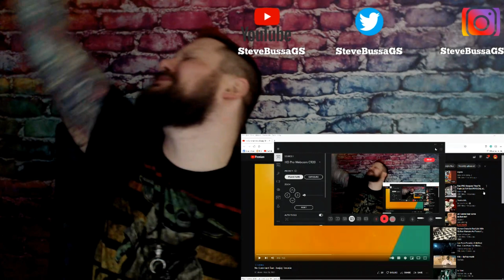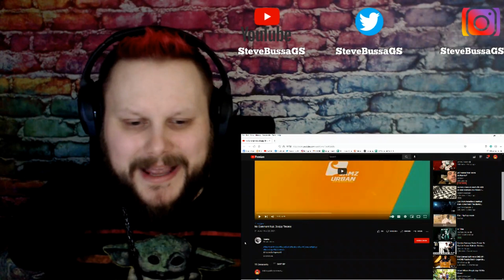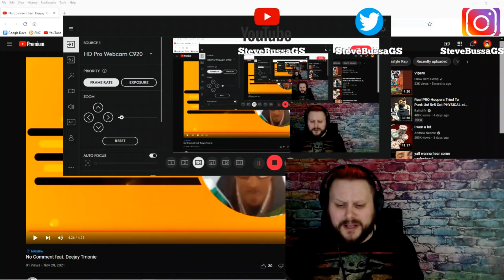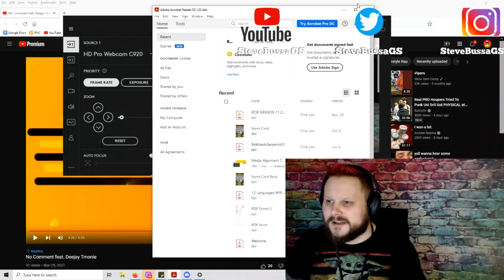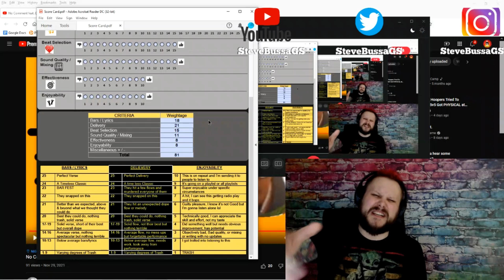Score Card Reactions : 🇳🇬 TeemoDaRapman - No Comment feat Deejay Tmonie